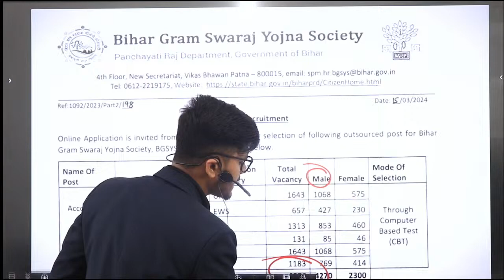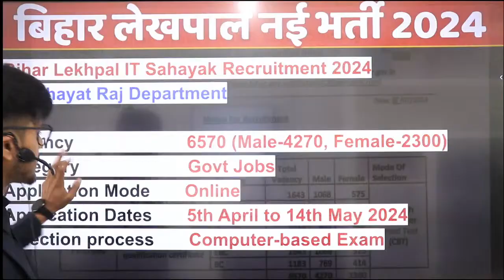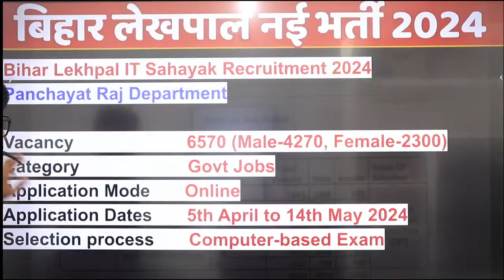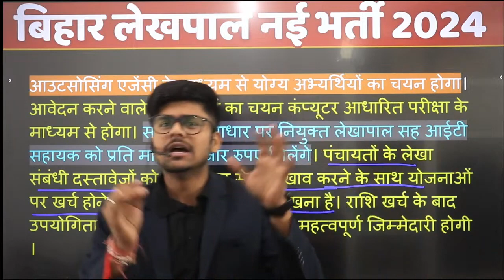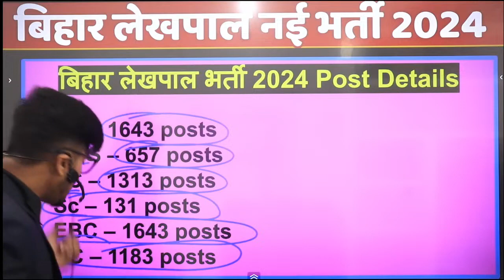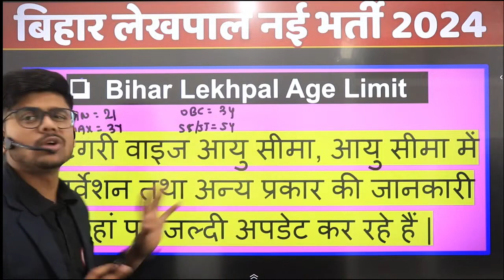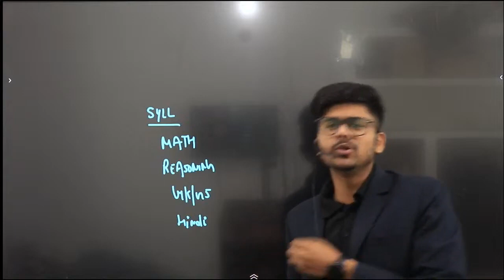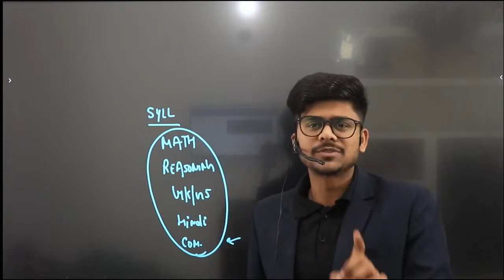Bihar Lekhpal Vacancy 2024 | Bihar Lekhpal Job Profile, Qualification, Syllabus, Salary,Exam Pattern